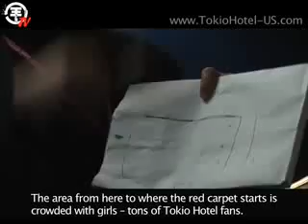Tokio Hotel TV Episode 28 TH in Europe Comet 2008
TH TV episode! :)